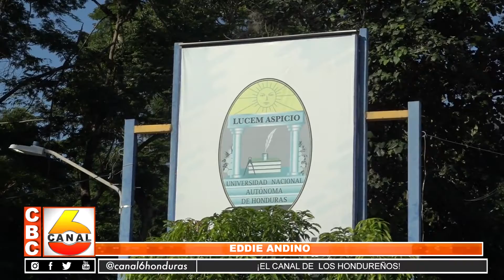Egresados de odontología exigen autorización para concluir su practica